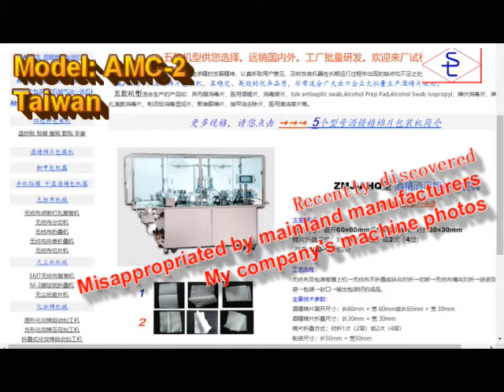酒精棉片Alcohol pads，Statement on photos stolen from mainland manufacturers#酒精棉片機#三統機械#santung#照片被盜用聲明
酒精棉片Alcohol pads Statement on photos stolen from mainland manufacturers